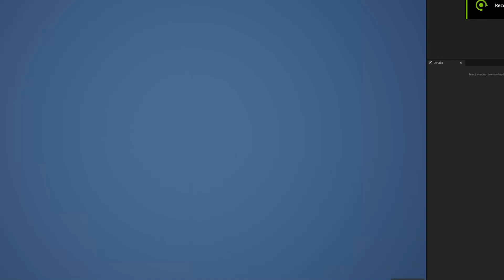A new Digital Dash? In this Ecomony?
Just a little video showing something I'm playing with in Unreal Engine...
Part of a big future project I'm going to do...

If you like to build one yourself or just want to play around with the source files. You can get access to this and other project files through the Super Support Tier.